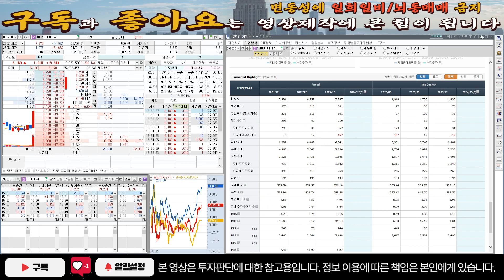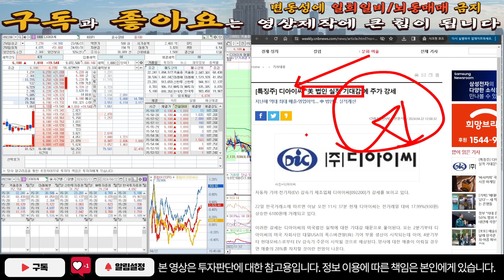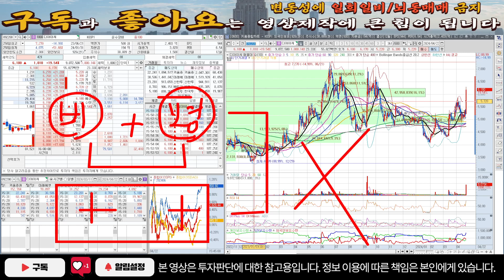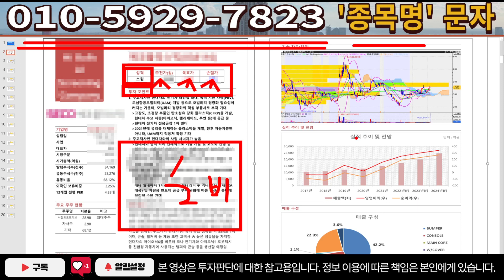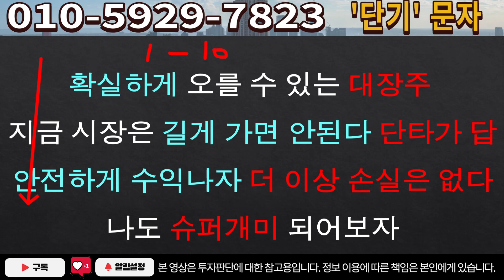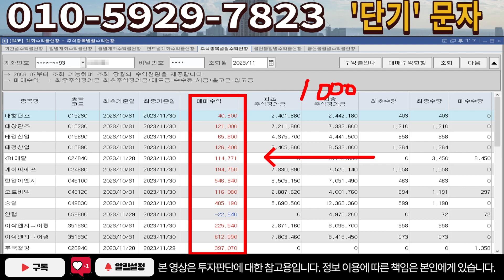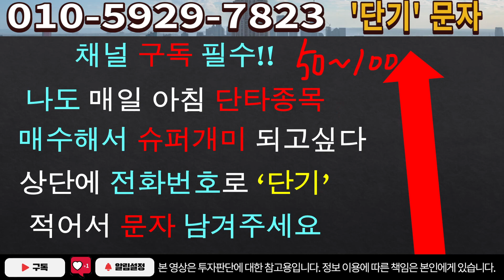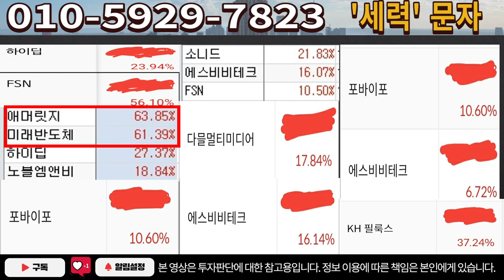[주식]디아이씨 - 외인세력 목숨걸었다! 이가격 충분히 갑니다!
실시간 구독자소통 카톡방 투자정보 텔레그램